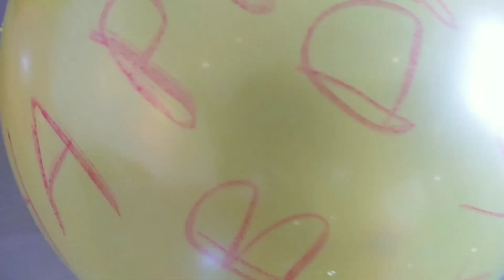Birthday Celebration|My birthday|Surprise|Gifts|Jaishus paradise|kid youtuber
Today  is a surprise vedio😍
Birthday
my birthday
Surprise
birthday surprise
surprise gift
dad's love
mom's love

In this channel you can find unboxing, craft, reviews, family, food, travel vlogs, DIY, etc...

jaishu like toys.  Toys review for kids is very interested na😉.

He love toys, colours, pencils, papers, clay, water, rain, family fun, etc.

Join Jaish to see his play time,  fun time And also toys review for kids😍😍😊

jaishus paradise

fun, kids, play, learn, craft, etc. .